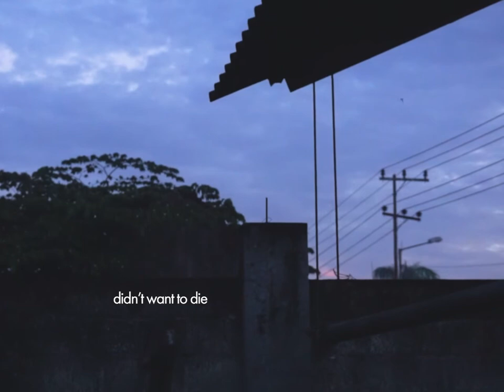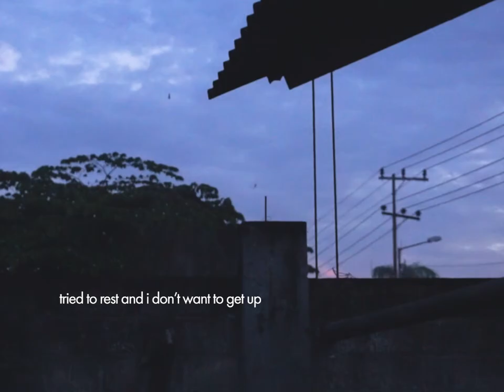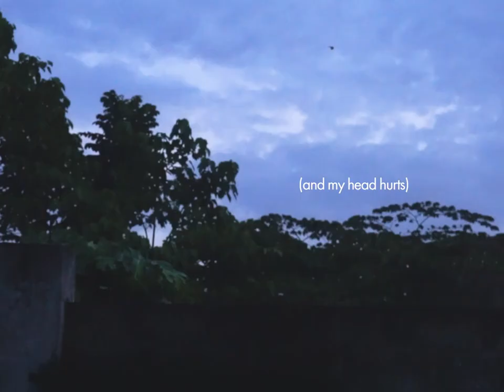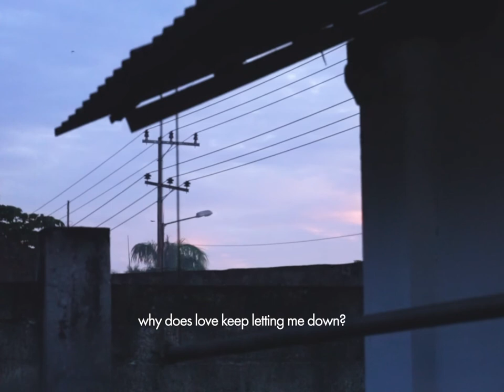headache (grouper cover)